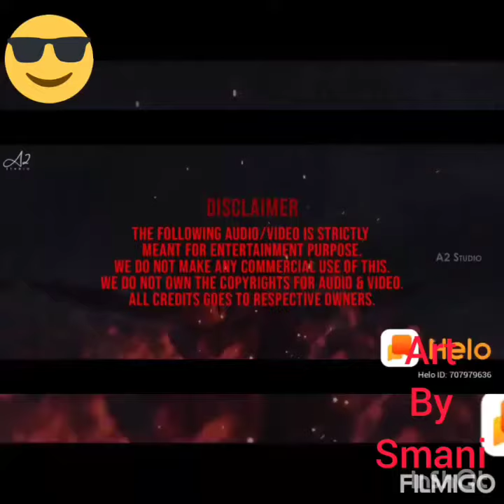Thala happy birthday video ajthikumar bon baby vedios don't mis 't